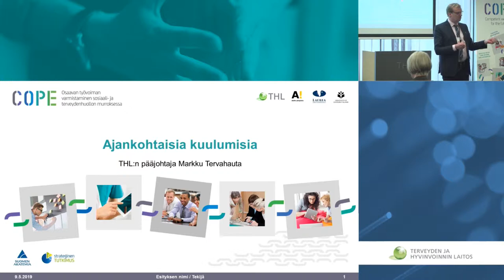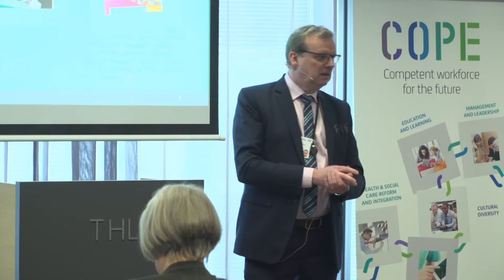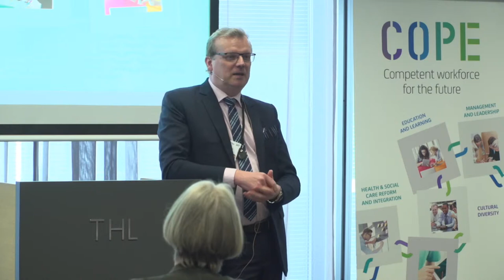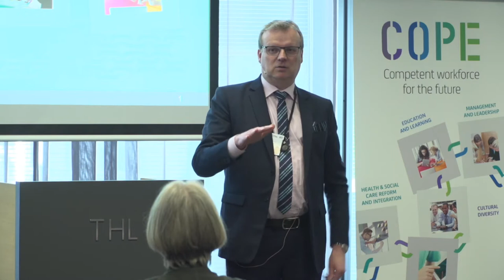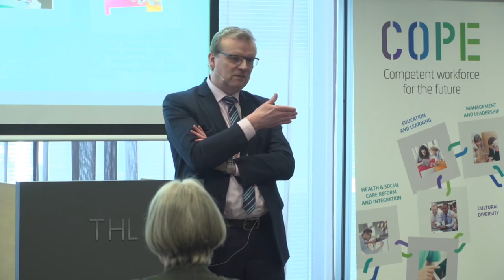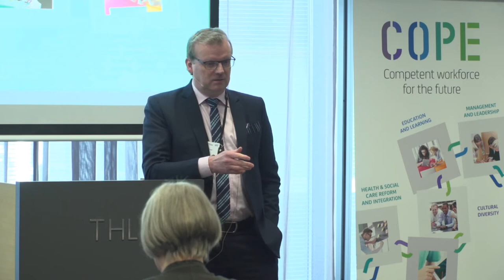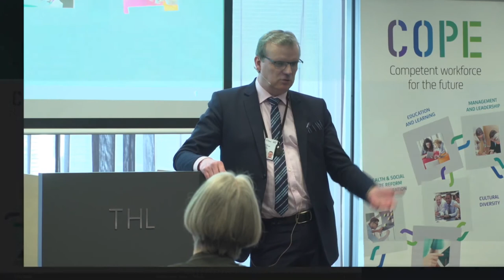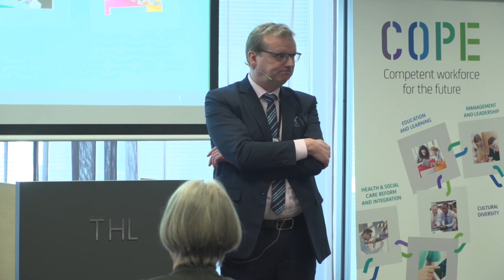Ajankohtaisia kuulumisia - THL:n pääjohtaja Markku Tervahauta (COPE 9.5.2019)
THL:n pääjohtaja Markku Tervahaudan esitys COPE-hankkeen päätösseminaarissa THL:ssä 9.5.2019.